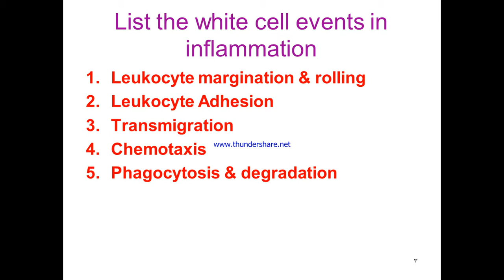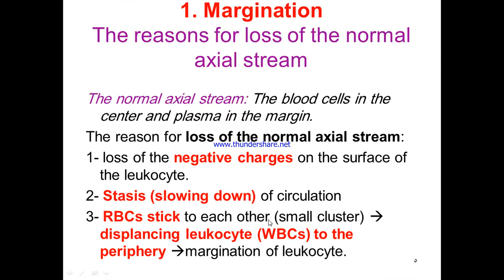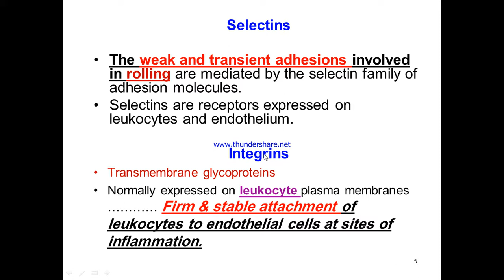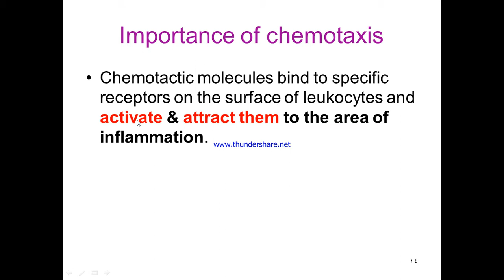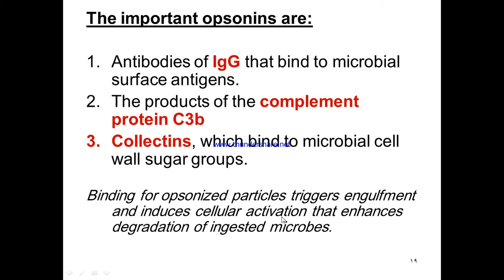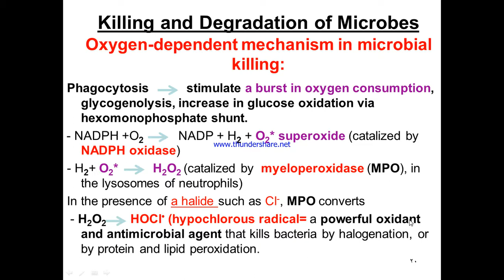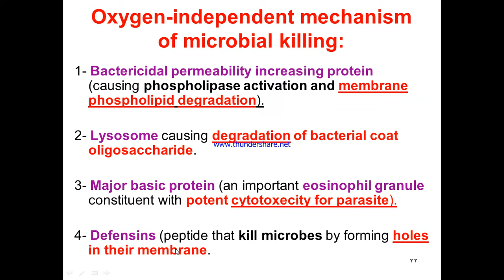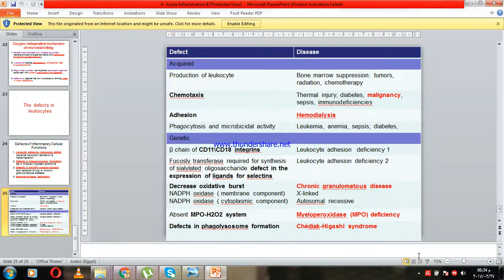acute inflammation 2